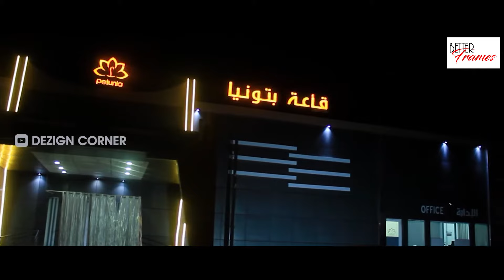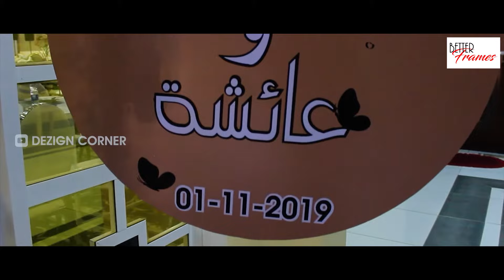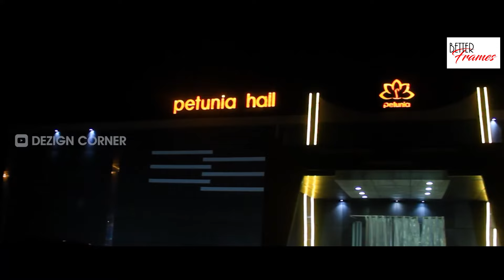Arabic Wedding Part 3 | Malayalam | Arabic Bride wedding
Today's video is about weddings in the Arab world.
Part 3: Bride Wedding
ഇന്നത്തെ വീഡിയോ അറബി നാട്ടിലെ കല്യാണ വിശേഷങ്ങളെ  കുറിച്ചാണ് പാർട്ട് 3 : വധുവിന്റെ  കല്യാണം

I hope you guys enjoy this video with Better Frames channel and find it helpful!

|| MY GEAR ||
 Shot using: Canon EOS 800D, Canon EOS 600D.
GoPro Hero 8
Tripod : hama.
 Mic: Boya.